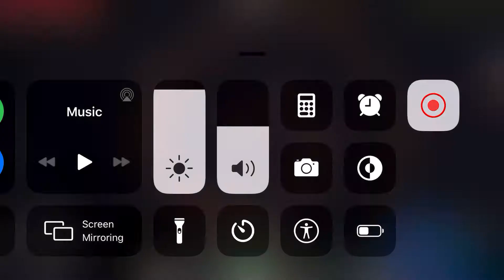Shelaton vs zombie (mincraft )